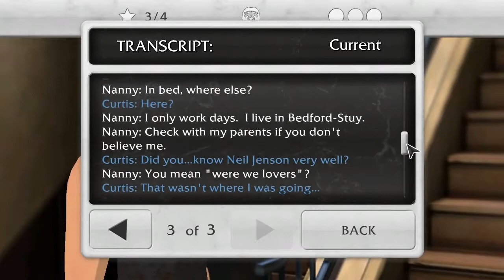Let's Play Law and Order [2 - "Home to Roost"]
TELLTALE MAYRATHON DUECES.

Get it? Mayrathon, a marathon in May? It's even the second annual one!

Rey and Lennie are at it again solving the murder of a chicken. Heh, no, not really. But it has a lot to do with chickens.

Play as detectives and the lawyers as you solve crimes in New York city!

For the rest of the month of May, The Telltale Mayrathon will continue with Telltale classics as well as new games. Feel free to suggest a game to play, and if it's not a Telltale game, then it'll just have to wait until June.